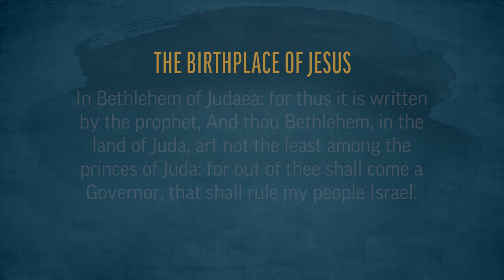Bethlehem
Josh Matson reflects on the simplicity of the birthplace of Christ, and how God can make simple things great.